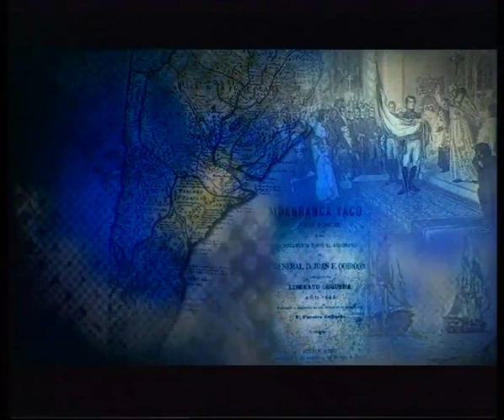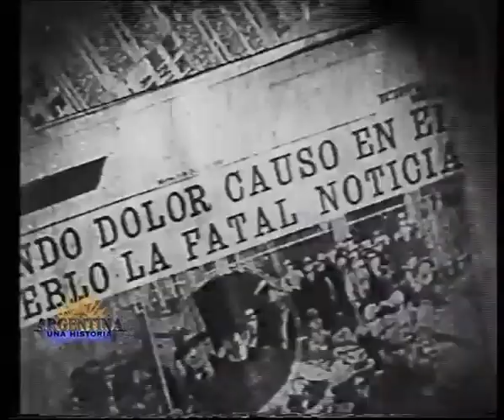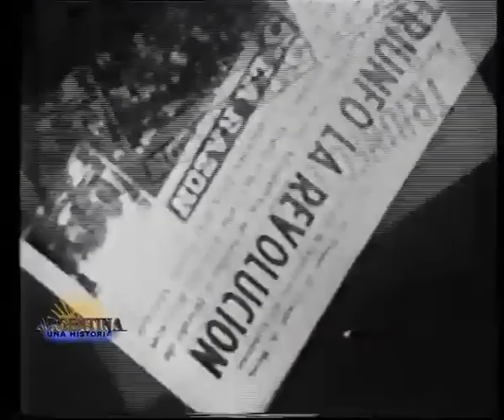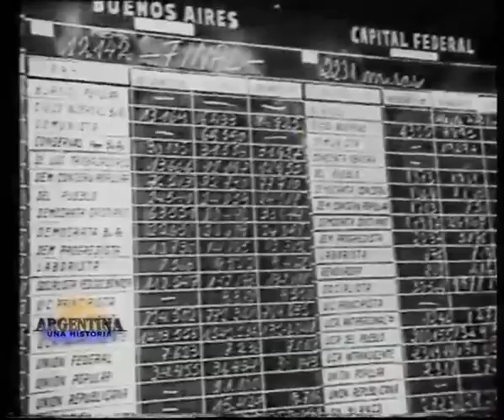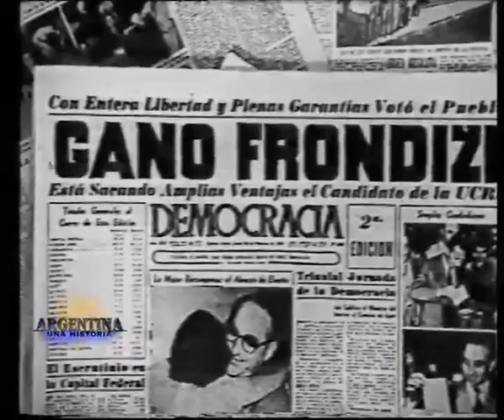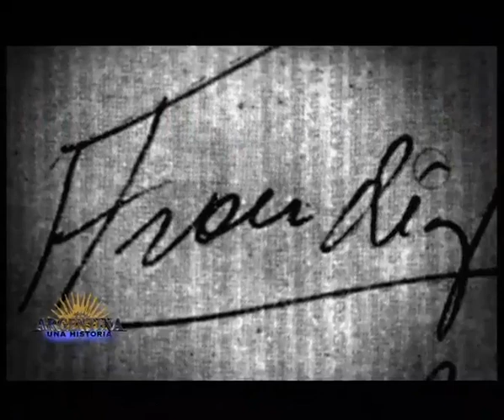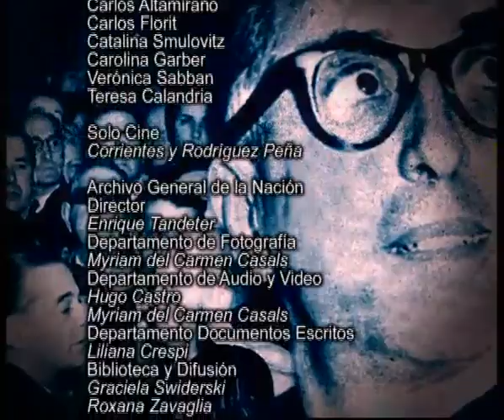Argentina, una historia: Arturo Frondizi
Ciclo documental dedicado a registrar los acontecimientos y las personalidades más significativas de la historia argentina.